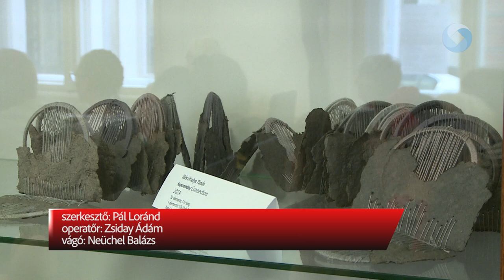Papír és szálművészet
Textúrák - papír és szálművészet címmel nyílt kiállítás Illés Orsolya Tünde papír és kísérleti textiles munkáiból a Vörösmarty Társaság termében csütörtökön. A tárlat november 29-ig látogatható.